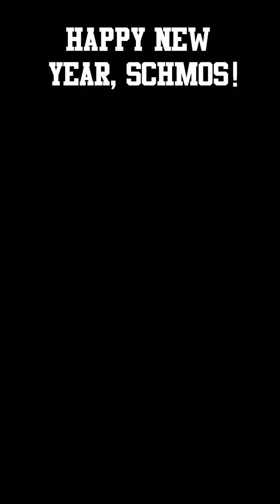The Bingophone & The Bongophone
Finally, an instrument for all your BING BONG needs 🎹
The Bingophone & Bongophone (and other variations) are free downloads! (you don't need to be a schmotron to access this)